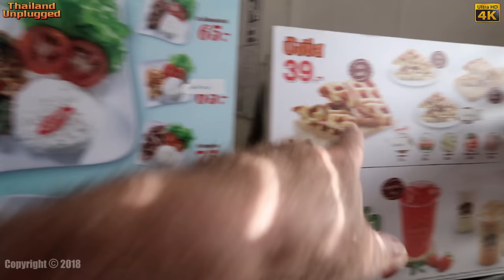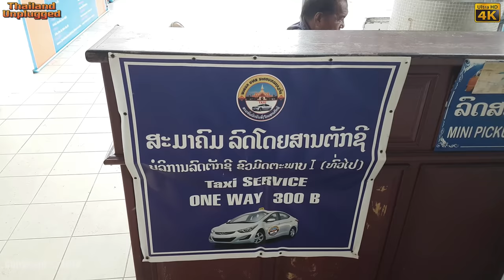Road Trip Bangkok Thailand to Vientiane Laos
This is a long trip and takes you into northeastern Thailand
We depart Thailand Bangkok, to Vientiane Laos, Yes a nice little visa run to the border to the and cross over Thai Laos friendship bridge, and head for the Thai embassy in the capital of the Vientiane,. Quite an Amazing trip but a long drive